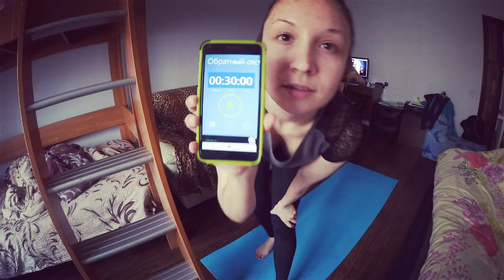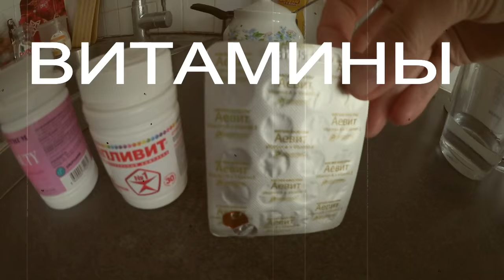#5 SPORTS VLOG КАЧАЕМ ПОПУ! О ПАРТНЕРКЕ!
Всем привет! ヅ